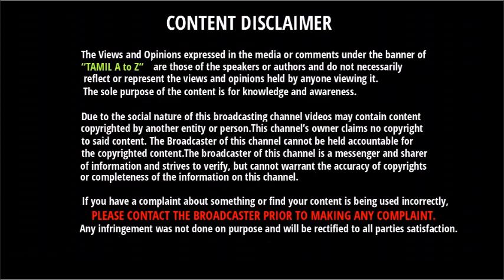போட்டி நடக்கும் நேரம் & இறுதி போட்டி திடீர் மாற்றம் | 2020 IPL Updates | IPL 2020 Final | CSK VS MI